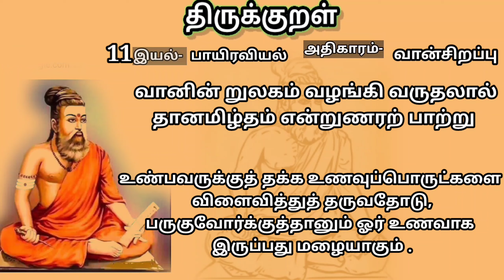தினம் ஒரு திருக்குறள்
குறள் 11:

வானின் றுலகம் வழங்கி வருதலால்
தானமிழ்தம் என்றுணரற் பாற்று

மு.வ உரை:

மழை பெய்ய உலகம் வாழ்ந்து வருவதால், மழையானது உலகத்து வாழும் உயிர்களுக்கு அமிழ்தம் என்று உணரத்தக்கதாகும்

சாலமன் பாப்பையா உரை:

உரிய காலத்தில் இடைவிடாது மழை பெய்வதால்தான் உலகம் நிலைபெற்று வருகிறது; அதனால் மழையே அமிழ்தம் எனலாம்